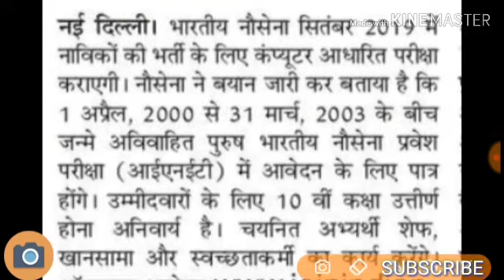Indian Navy Recruitment online exam.... subscribe